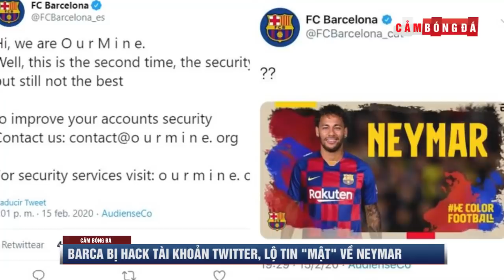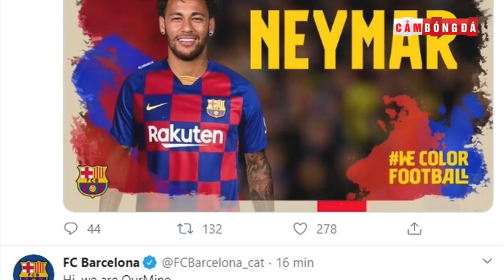Điểm tin 90+ ngày 16/2 | Messi chuỗi 4 trận tịt ngòi; Juventus sẵn sàng chi đậm cho Pogba